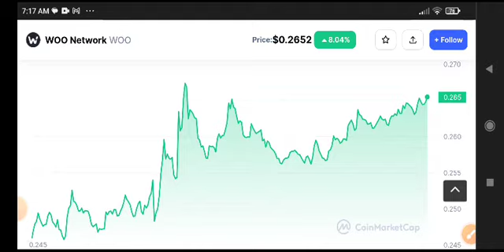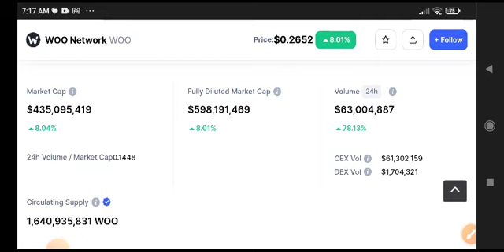Woo Network Price Prediction Analysis! Woo coin News Today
Queries Solved:
1.  today target
2.  price today
3.  price prediction
4.  token today target